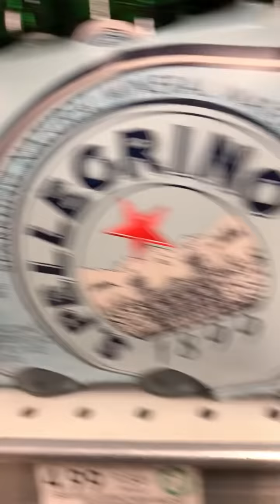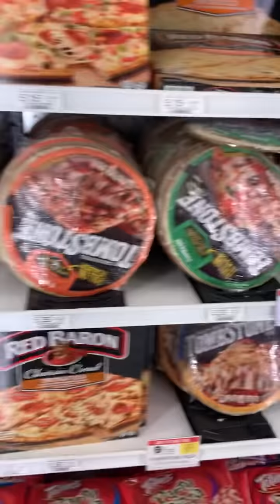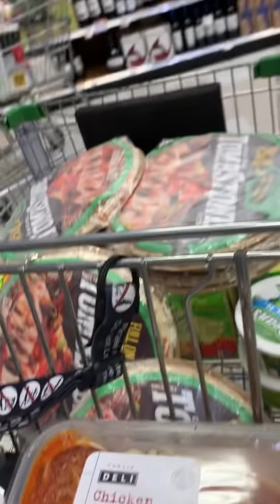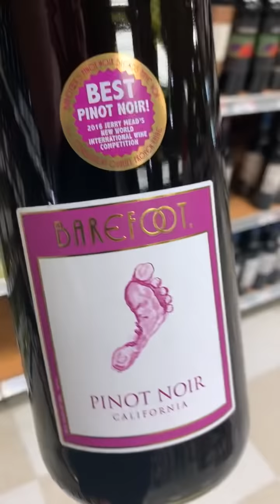Co vid - 19 ~ A " No - Mask - Nothing - Burger" in Florida...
Fully stocked stores, no masks, no stress. Normal Life.